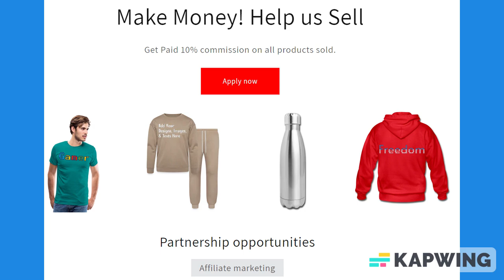Black & Magenta Lined Paper Notebook 120 Pages 6 x 9 Inches Gifts for Student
About us